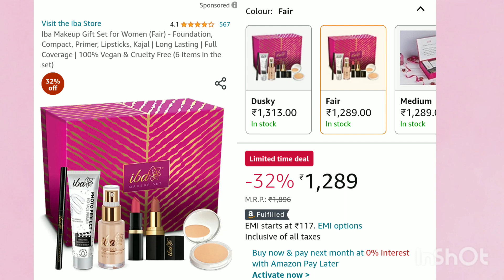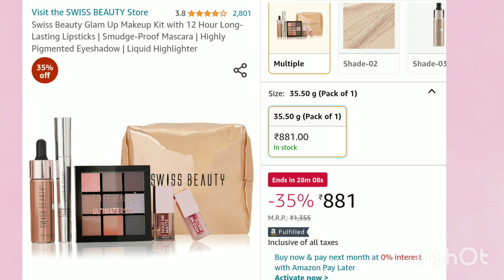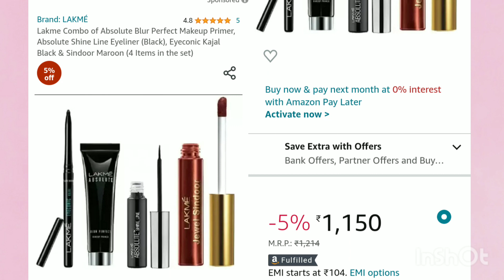Best Valentine's Day Gift🎁Idea for Him & Her in 2024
Today in this video , I'm sharing Best Valentine's Day Gift 🎁 💓 idea for him and her in 2024✨💖 haul with Affordable price.

Xoxo🤗😘
Divaa Bindi 🔴